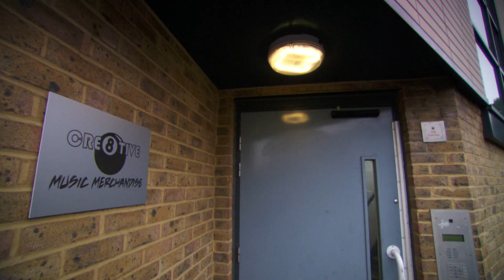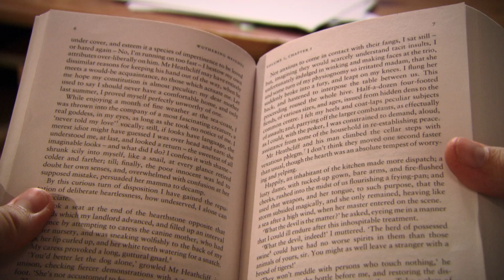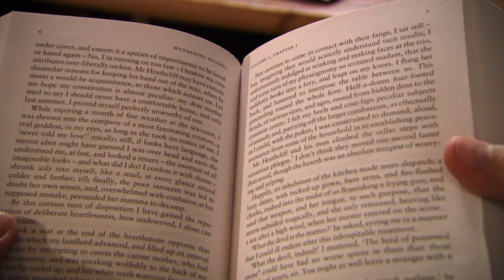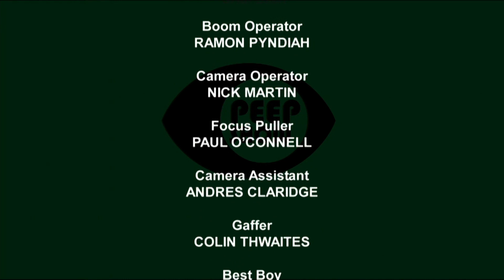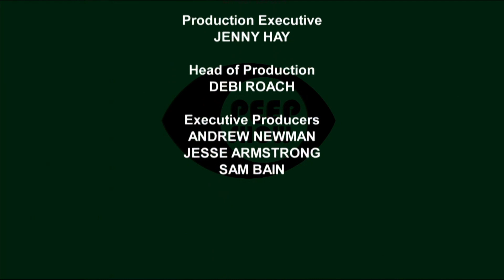Peep Show 2003 S07E03